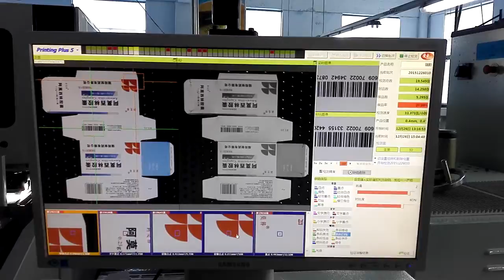LUSTRE Sheet fed Inspection MACHINE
LUSTRE Sheet fed Inspection machine for pharma, FMCG, cigarette cartons